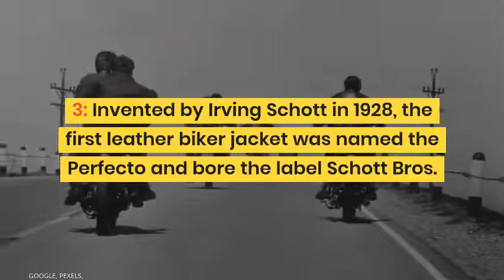10 Interesting Facts on the history of leather jackets you should know | Brainybulls Work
Our recent Video work for US Top Leading Leather Jacket Brand